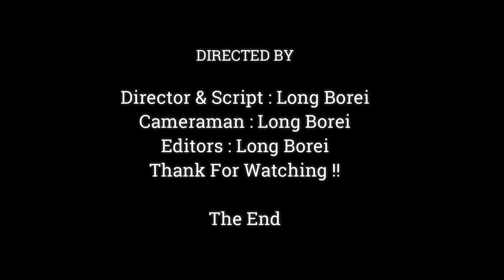Million Sade.!! Ugly Female Monkey Pull Hair Baby Nearly Remove From Head, Poor Baby Hurtful...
Dear all Value Visitor, This Videos We Want To Show You About ,Million Sade.!! Ugly Female Monkey Pull Hair Baby Nearly Remove From Head, Poor Baby Hurtful...